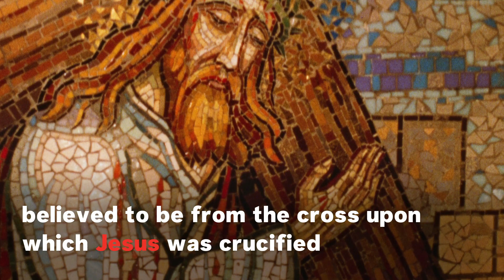6 Priceless Treasures Saved From The Notre Dame Fire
Despite a huge fire ravaging much of France's Notre Dame Cathedral, a number of priceless artifacts have been saved, such as the Rose Windows and the Holy Crown of Thorns.